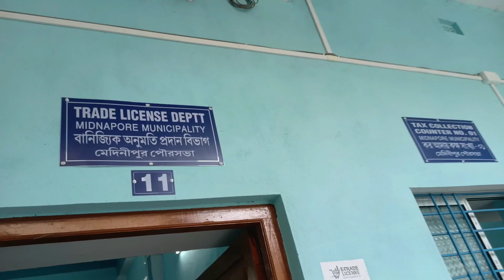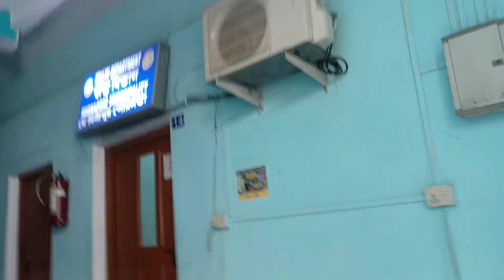আজ সারাদিন ভাত জুটলো না || 1 pound pineapple cake বানালাম|bangali vlog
| আজ সারাদিন ভাত জুটলো না || 1 pound pineapple cake বানালাম

আজ শরীরটা ভীষণ খারাপ ছিল||তাও এডভান্স নিয়েছি যখন কাজ তো করতেই হবে

বাড়ির সব কাজ সেরে | পিজা ডেলিভারি দিয়ে | শাশুড়িকে খেতে দিয়ে | চললাম একটু বাপের বাড়ি||cake|pizza||sangita's daily vlog

Indian family vlog.bengali family vlog,.indian housewife vlog.indian
lifestyle vlog.bengali lifestyle vlog.bangla vloggerbangladeshi
vlogger,indian vlogger,indian vlogger soumi,indian daily vlog.bengali
daily vlog.bengali couple vlog.a day in my life,indian housewife daily
routine,bengali daily life,bangla housewife vlog.bangla lifestyle
vlog.kolkata couple vlogfunny vlog.bengali funny vlogylogger
sOumi.pregnancy vlog.pregnancy news,pregnancy
announcement,pregnant lady.bengali pregnancy vlog.indian vlogger
soumi pregnant,life update.family reaction.pregnancy reveal,